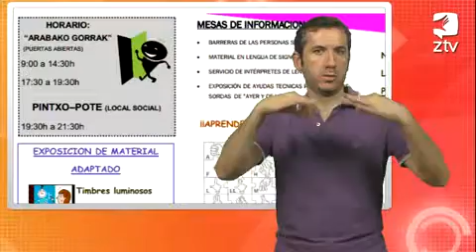www zeinu tv 8187 es flv 12438